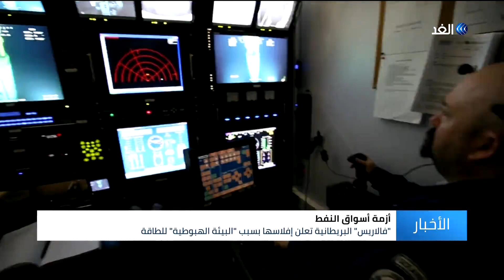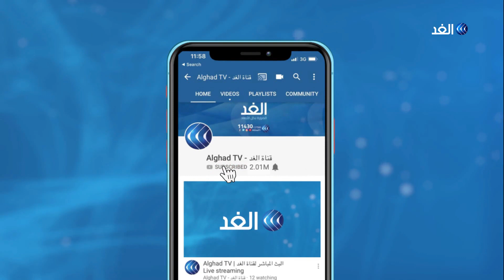أكبر شركة تنقيب في البحر تعلن إفلاسها للقضاء الأمريكي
أعلنت أكبر شركة تنقيب عن النفط على مستوى العالم "فالاريس"  عن إفلاسها للقضاء الأمريكي، بسبب ما اسمته بالبيئة الهبوطية لقطاع الطاقة وخاصة مع أثر وباء كورونا على السوق.